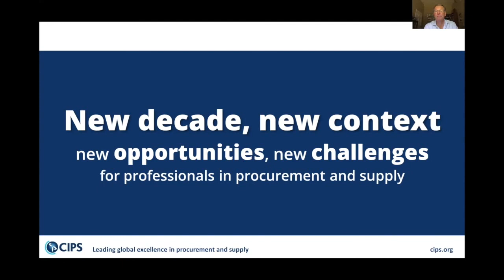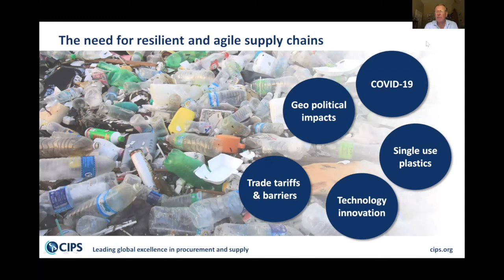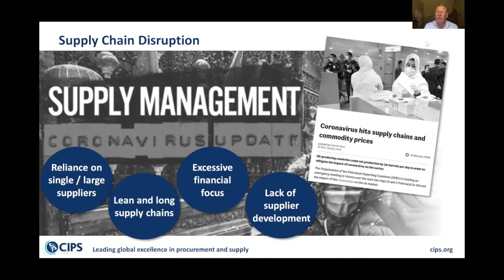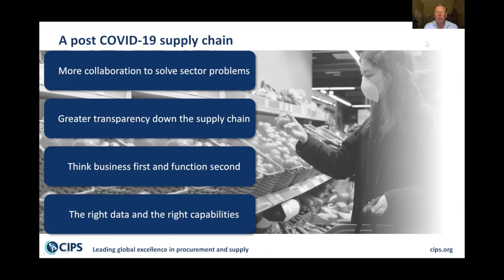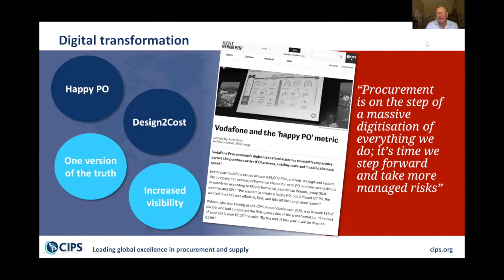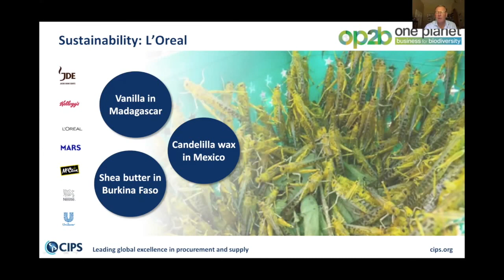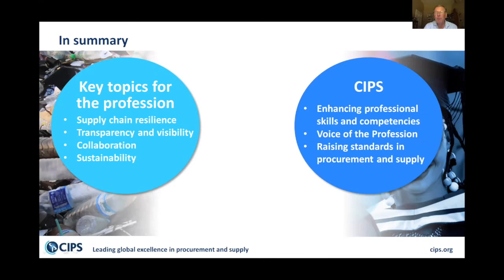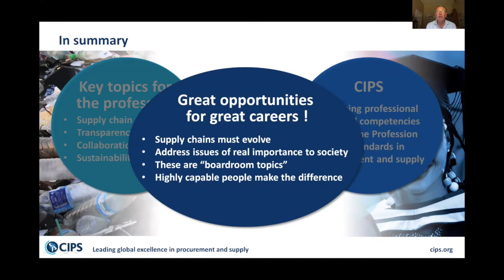New Opportunities and Challenges for Procurement Professionals | CIPS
This recording was taken from the CIPS/HAYS 2020 Procurement Salary Guide and Insights Webinar. Malcolm Harrison CIPS CEO on the new opportunities and challenges for professionals in Procurement & Supply.